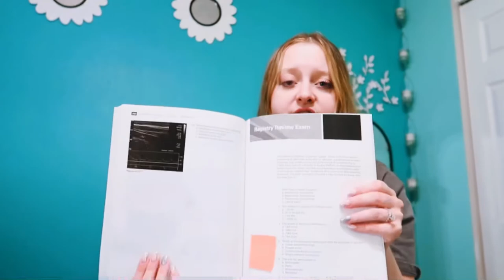HOW TO PASS YOUR SPI ON THE FIRST TRY! | Advice + Preparation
Hey Radiology Family! In this video I explain what I did to pass my SPI! It can be very scary not knowing where to start studying so here’s some help!